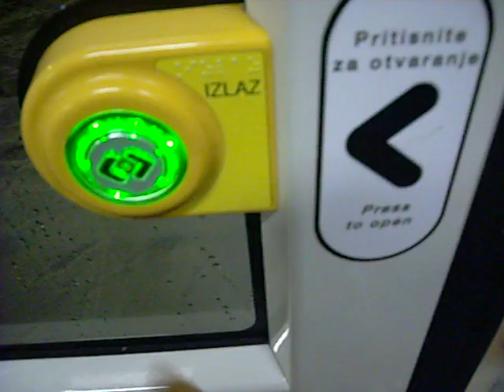ZIMA 2013 JANUAR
ZIME  GOSPODNJE